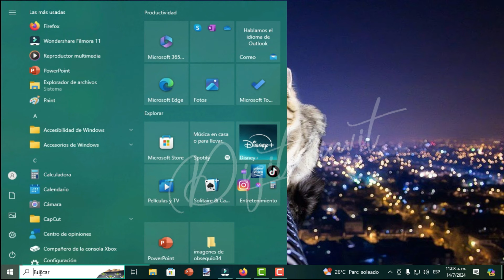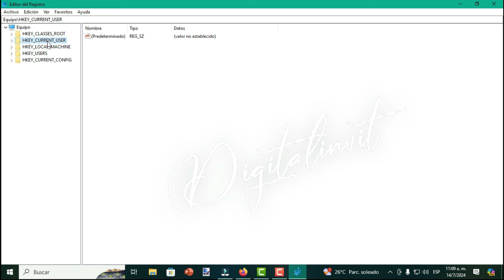ELIMINA todos los VIRUS de tu PC SIN Programas y SIN Aplicaciones GRATIS 2024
En este vídeo tutorial les enseñare como eliminar virus de su pc o laptop sin absolutamente ningún programa

como eliminar virus de mi pc sin programas 2024,eliminar virus,como eliminar virus de mi pc,virus,como saber si tengo virus en mi pc,como escanear virus en mi pc,pc,Cómo ELIMINAR TROYANOS De Mi PC,troyano,gusano,como eliminar virus de windows 11,como eliminar virus de windows 10,eliminar,como desinfectar virus de mi pc,sin programas,como limpiar mi pc de virus,como protegerse del virus,herramientas digitales,samuel te recomienda,aplicaciones,programas,ia,tic,app,tips